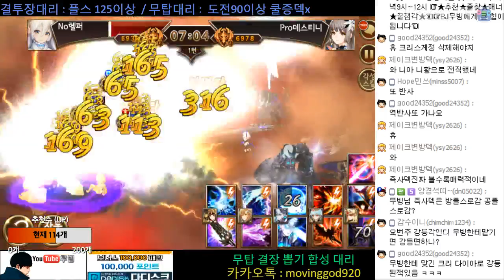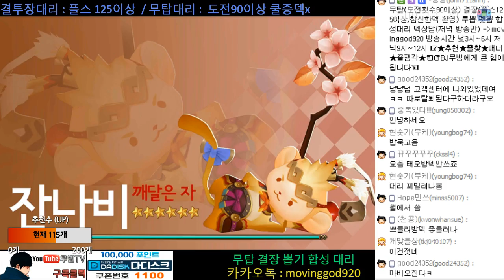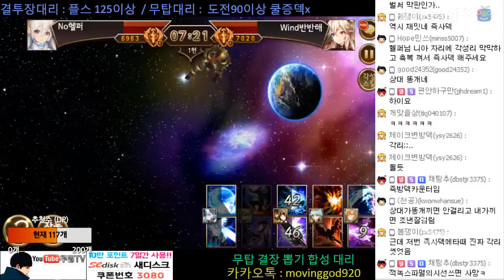세븐나이츠 결투장 ★니아+델론즈 즉사방덱★ 원펀맨! 와.. 즉방덱 아버지출연 (예전영상)